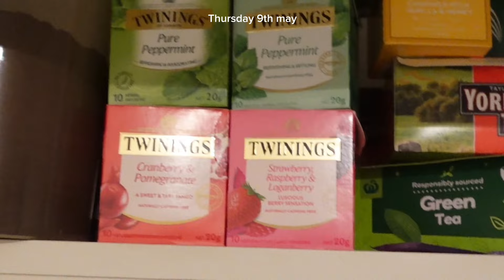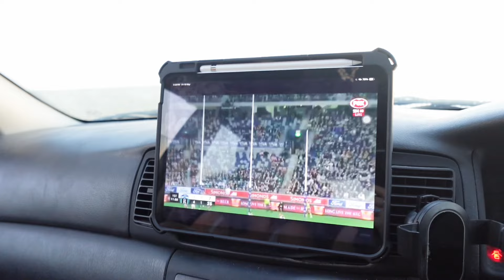My chill Monday to Friday vlog!